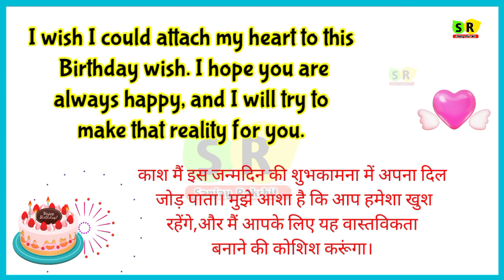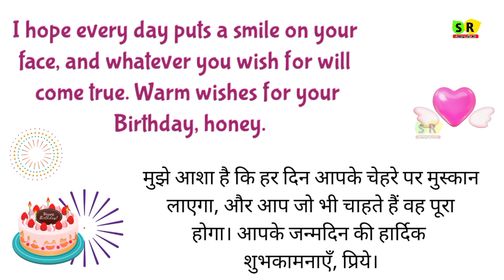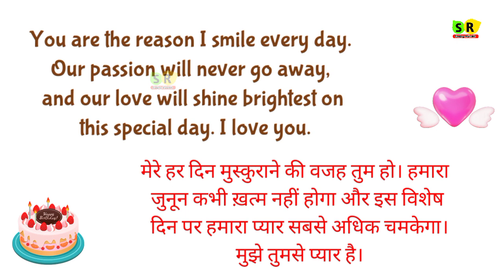Gf ko birthday wish kaise kare | birthday wishes for girlfriend